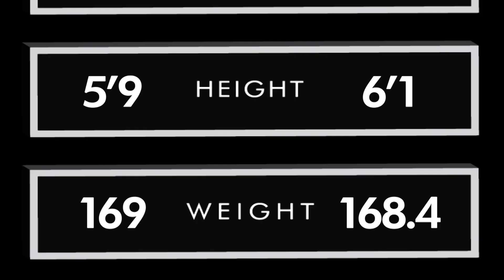ShamrockFC 307 David Jackstadt Vs Anthony Oden